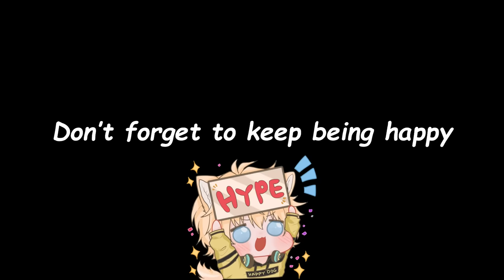Identity V WTF Moments 138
Here is your daily week doggo happiness

If you want to be feature in the next video, you can send your funny clips

Or

Also noted that the clip is only exclusively for this channel

SPECIAL THANKS TWITCH SUPPORTER/YOUTUBE SUPPORTER TO:
Prongles
0xum
Hoxtider
MrSteleGaming
Zak Cross [Vtuber]
Xanax
Shuuya-kun
Tsuki
Haru
Alex
Sora & Haru

0:00 - LuoChaSimp
0:16 - Thornlingg
0:57 - Peridotus
1:48 - Binghe
2:04 - Numbinha
2:29 - Rizkydoank 37721125
2:45 - SNEAK1MAN
2:59 - носок_чикатило
3:06 - 阿齊OwO
3:25 - 张AK
3:48 - さとりん
3:56 - 韧甜甜圈
4:01 - Glitch101ERROR
4:15 - Kurokami
4:42 - Thornlingg
4:49 - モンエナジー
5:01 - Мазеллов
5:07 - Idvllmax
5:26 - FOURTHPOTATO
5:42 - {KimDokja}
6:05 - ViaCookie
6:24 - Cookiecrisspp
6:36 - ^VadiaDeLuxo^
6:49 - TimeM3nder
7:02 - Sírius
7:17 - lZelery
7:28 - Fagopiro
7:36 - Bwahahaehehe
7:47 - Mathewosh
8:47 - Lüchino Xlay
8:55 - Cici
9:03 - Daaaavey
9:17 - Chris _Void
9:29 - Eclipse_Montro
9:42 - RichelleV
10:32 - YuHakusho
10:49 - Mia Ookami
11:06 - Phạm Violet
11:16 - NyxDeLeNuit
11:41 - Yos Helianthus
11:52 - [Koffin]
12:24 - _Tsermko_
12:38 - MiHoag
13:05 - Russia
13:40 - TaylorSwift
13:48 - Bobye
14:22 - Stopa
14:49 - Keı
15:26 - Moak
16:14 - Sethyisololo
16:24 - Bitter
16:31 - SEAemperor
16:46 - Shotcreator
17:06 - HoneyBlack
17:14 - Aiko Nanami
17:25 - chAnce
17:32 - J3rryW1lly